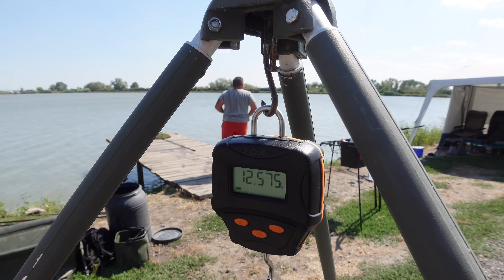SUMMER CARP FEST | Sacosu Turcesc ed.IV 2022 | Batalia din Balcani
Un concurs de pescuit la crap deja consacrat în care au participat 10 echipe puternice din Serbia, 2 din Ungaria și multe echipe valoroase din România.
Suspansul a fost la cote maxime pana la final iar lupta pentru podium s-a dat pe cele trei sectoare după cum urmează:
Sector A: The one team si Anghel's Bait
Sector B: Energy Brasov si DM Carp Team
Sector C: Carp Pro Serbia si Anaconda Mega Baits
Anaconda Mega Baits s-a impus cu un total de 678,55kg, urmata de Anghel's Baiț cu 662,30kg, podiumul fiind completat de Energy Brașov cu 563,42kg.

Felicitate câștigătorilor, participanților și Sorin Scheuleac pentru organizare

Fire intense!!